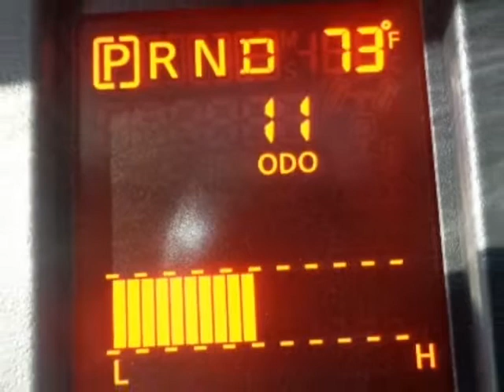2016 Nissan NV REPAIRED Van - Yonkers, NY